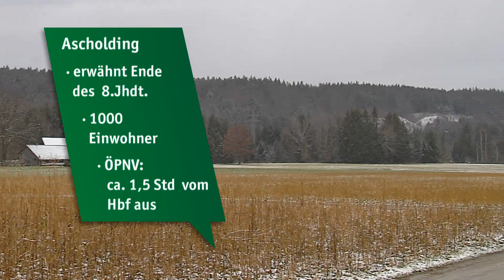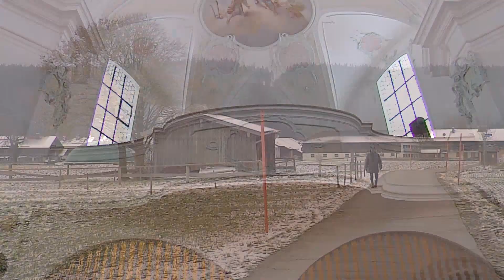Heimatgschichtn - eine Zusammenfassung aus Ascholding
Ascholding gehört zur Gemeinde Dietramszell und liegt 35 km südlich von München. Heute leben dort um die 1000 Menschen. Wir haben ein paar Ascholdinger besucht und waren überrascht über die Vielfalt und ganz unterschiedlichen Geschichten, die wir in Ascholding vorgefunden haben. Wir waren in einer Kunstgiesserei, haben das Barockjuwel St.Leonhard besucht und haben die Jungs bei ihren Vorbereitungen zu Dartmeisterschaft getroffen. Außerdem haben wir mit Bürgermeisterin Leni Gröbmaier einen Spaziergang unternommen und mit Michaela Schelshorn ihre Lamas ausgeführt!

&nbsp;